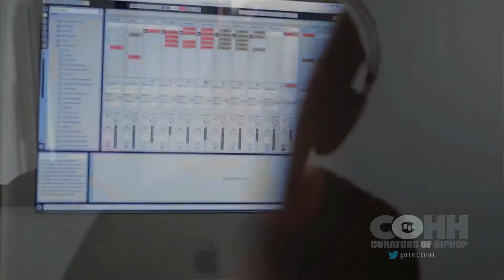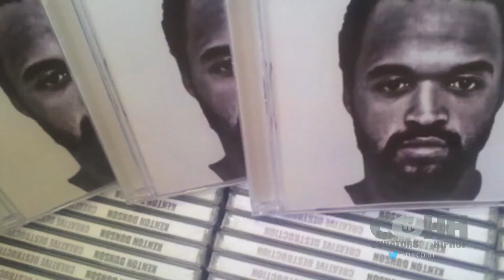Dunson - "From Corporate America to Hip Hop"- Curators of Hip Hop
In this COHH feature we follow a Maryland-based emcee/producer by the name of Dunson. Being influenced by the sounds of DC's "GO-GO"music and Baltimore's House music, Dunson has a unique melodic ear, which influences his productions. In this interview, we discuss how Dunson leaves the corporate world to follow his dreams in the pursuit of creating music.  He also shares the story on how he came to surround himself with other noteworthy artist such as John Legend and Chrisette Michele.